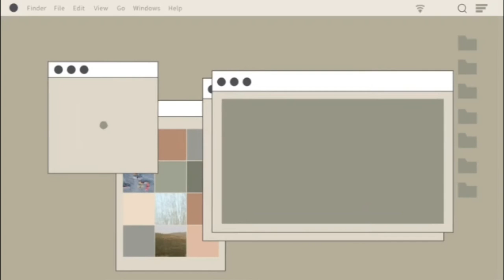Smash Or Pass... Harry Potter Edition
We play Smash or Pass Harry Potter edition :) join us haha